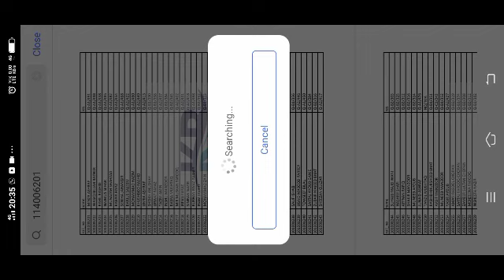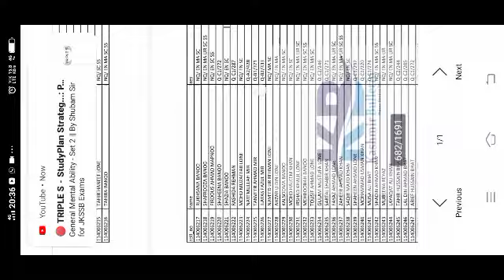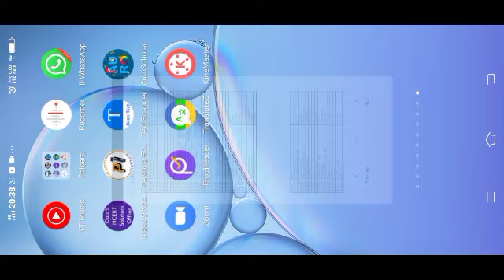Result (Badoub centre)